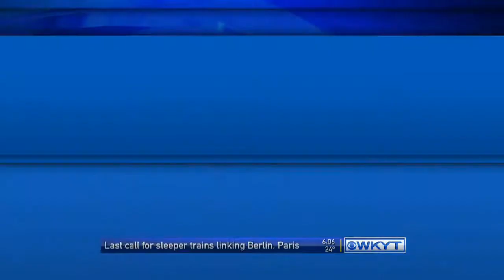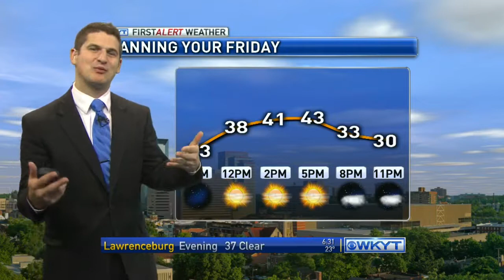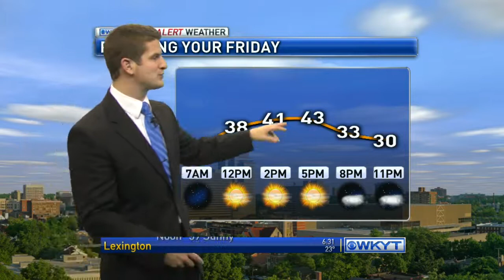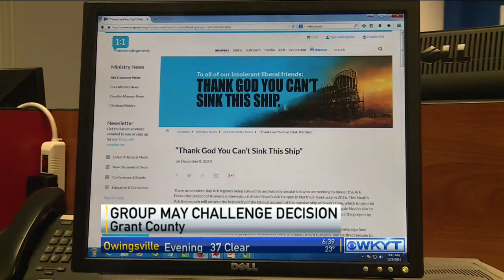WKYT This Morning at 6:00 AM 12-12-14